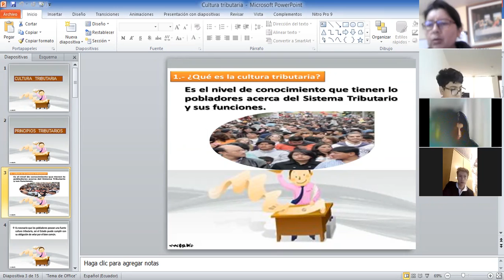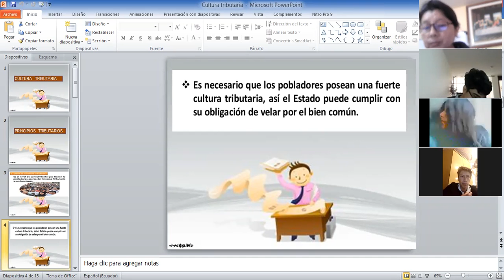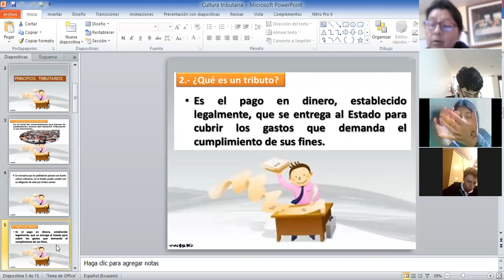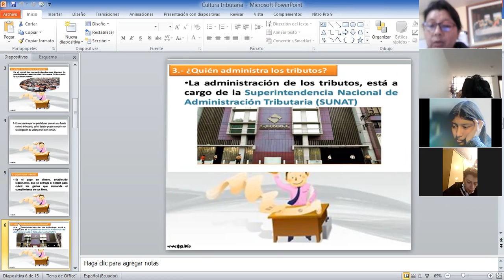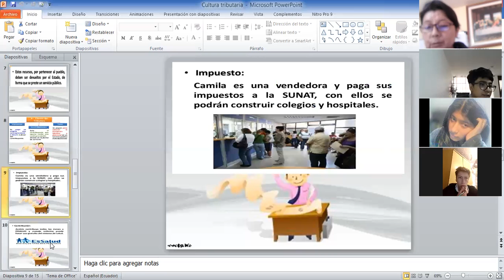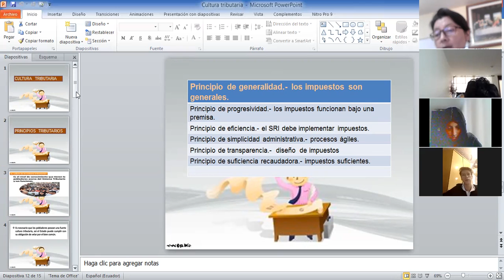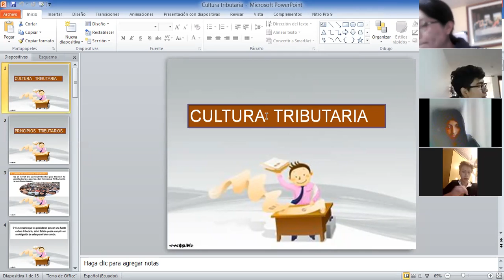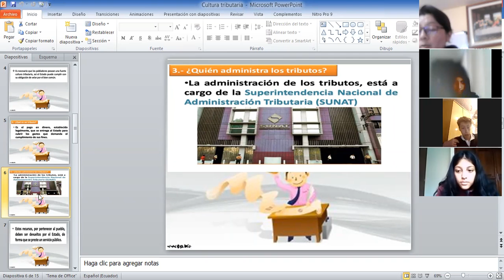1BGU A EMPRENDIMIENTO XIMENA 19OCT2021